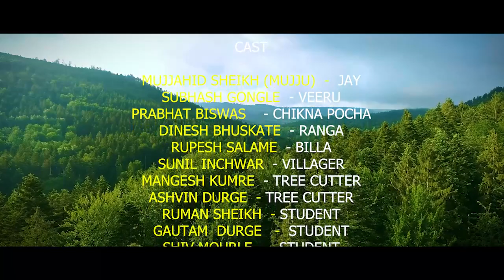YEH PEDH KABHI hum nahi todenge | Music Video by Khurshid Sheikh | A MADHUBAN FILMS PRODUCTION